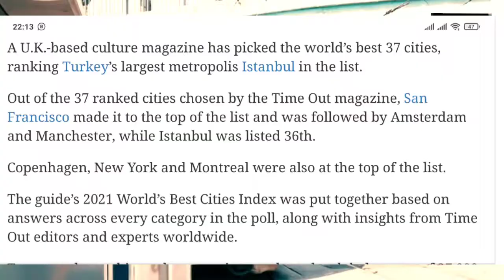Istanbul named among world’s best cities in 2021| Istanbul City update| Istanbul tourism 2021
Istanbul named among world’s best cities in 2021
Istanbul City Update:

A culture magazine based in the United Kingdom has chosen the world's best 37 cities, including Istanbul, Turkey's largest city.

Out of the 37 ranked cities chosen by Time Out magazine, San Francisco topped the list, followed by Amsterdam and Manchester, and Istanbul Turkey was ranked 36th.

Copenhagen, New York, and Montreal rounded out the top five.

The 2021 World's Best Cities Index was created using responses from every category in the poll, as well as insights from Time Out editors and experts around the world.